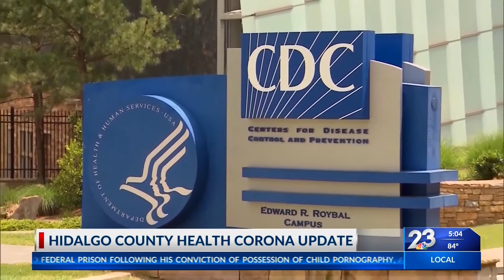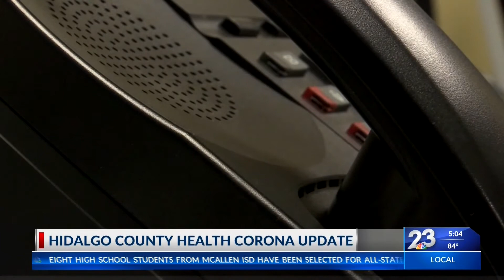Hidalgo County Health COVID-19 update